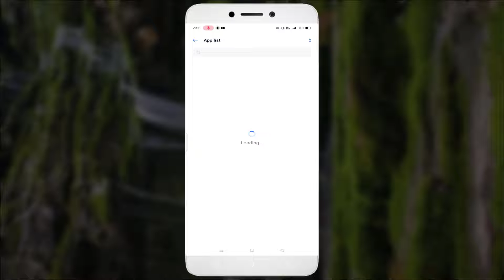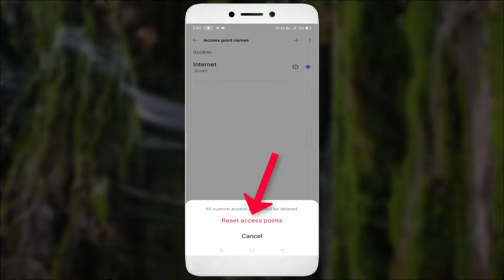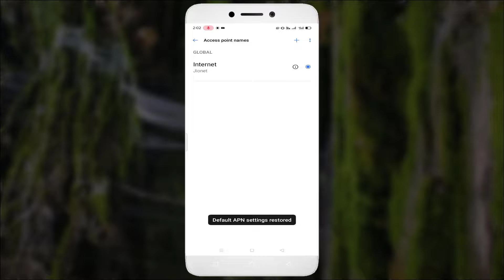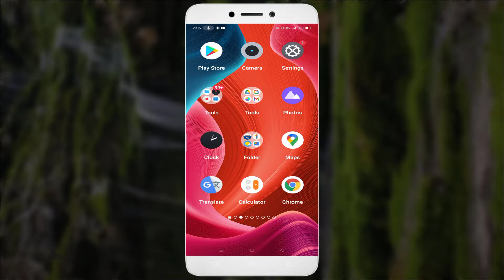How To Fix FIFA Mobile App Network Keeps Disconnecting Issue Android & Ios - 2022